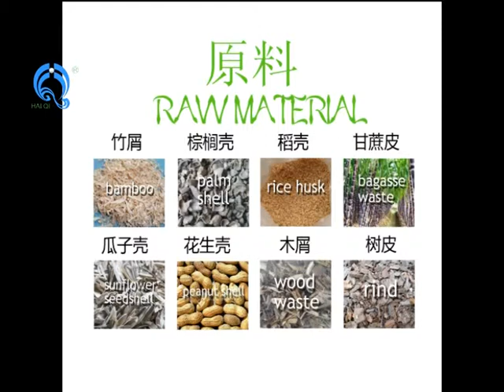Biomass burner plans, sawdust burner furnace, sawdust industrial burning oven, wood dust stove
Biomass burner plans, Biomass sawdust burner furnace, sawdust industrial burning oven, wood dust stove

Our main Product: biomass burner, biomass gasification system, biomass gasification power plant, MSW gasifier furnace, wood chipper, hammer mill, rotary dryer and related equipment.

biomass burner can connect with boiler, dryer, melting furnace, industry furnace, greenhouse, limestone dryer, Asphalt mixing plant, spray coating machine.